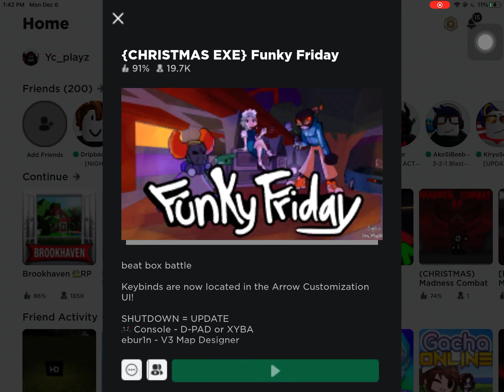Playtime but its roblox